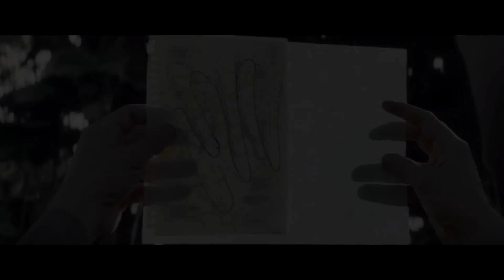Monarch: El Legado De Los Monstruos - Tráiler Oficial 2 En Español Latino | MovieTráilers (2023)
¡Chequea el segundo trailer de la serie del universo de Godzilla Monacrh!

Fecha De Lanzamiento: 17, Noviembre 2023.
Director: Chris Black.
Genero: Monstruos/Acción.